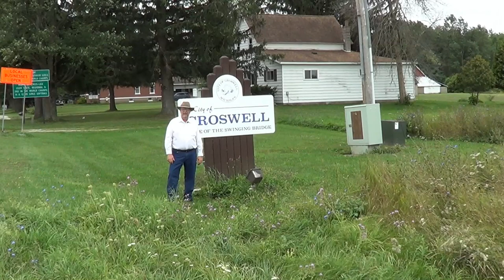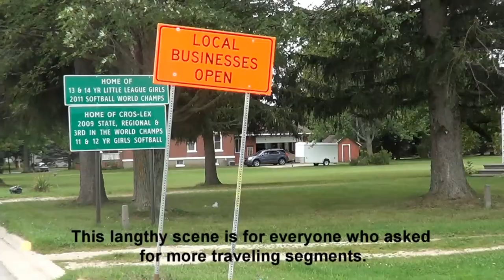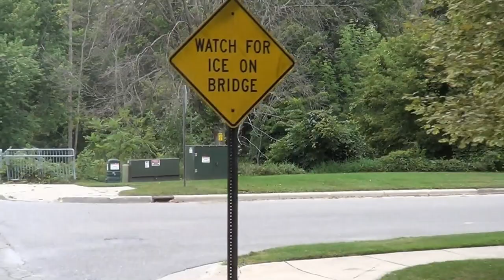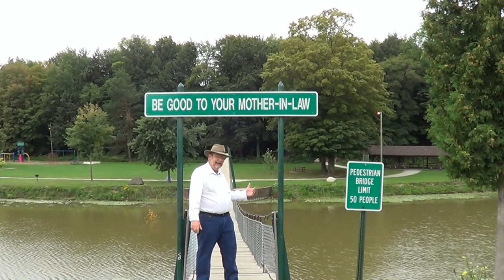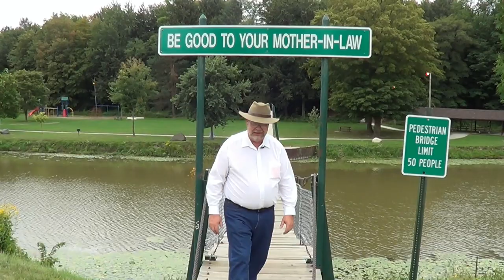Croswell, Michigan, my home town - REAL USA Ep. 61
Croswell, Michigan is a small rural, agrarian town in east central Michigan, and fairly exemplary of what small town Americana is REALLY like. It's also where I grew up, graduated high school, and got married the first time. Much of my family still lives there. The economy of the town is powered largely by commerce and agriculture, with sugar production today being the largest commodity manufactured there. It hasn't changed a great deal in the decades since I went to school there, and the population of 2,441 is nearly the same as it was when I left. It isn't fancy, it isn't special, but it is a very typical example of what REAL life is like in the United States.

Get Text updates on your mobile phone every time The REAL United States Video Blog posts a new video

EXACT LOCATION of video:
Latitude: 43.27588
Longitude: -82.62303